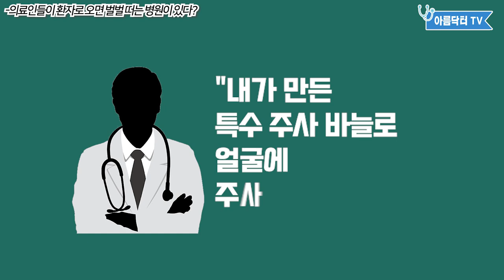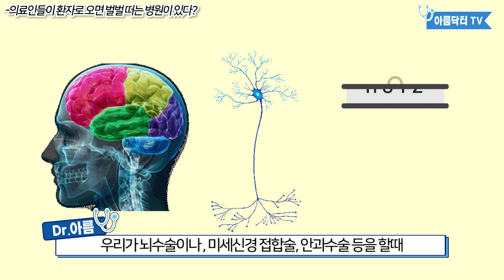의사, 간호사가 환자로 오면 벌벌떠는 병원들